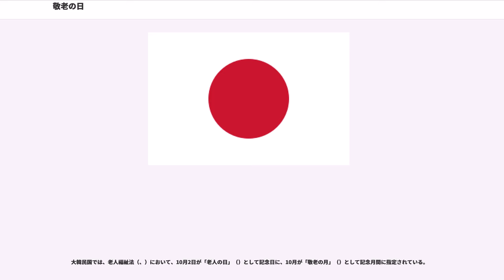敬老の日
敬老の日（けいろうのひ）は、日本の国民の祝日の一つである。日付は9月の第3月曜日。

2002年（平成14年）までは毎年9月15日を敬老の日としていたが、2003年（平成15年）から現行の規定となっている。

敬老の日は、国民の祝日に関する法律（祝日法、昭和23年7月20日法律第178号）第2条によれば、「多年にわたり社会につくしてきた老人を敬愛し、長寿を祝う」ことを趣旨としている。

同様の趣旨の記念日として、老人福祉法によって定められた、老人の日（9月15日）、老人週間（9月15日より1週間）がある。

兵庫県多可郡野間谷村（後に八千代町を経て現在の多可町八千代区）で、1947年（昭和22年）9月15日に村主催の「敬老会」を開催したのが「敬老の日」の始まりであるとされる。これは、野間谷村の村長であった門脇政夫（1911年 - 2010年）が「老人を大切にし、年寄りの知恵を借りて村作りをしよう」という趣旨から開いたもので、9月15日という日取りは、農閑期にあたり気候も良い9月中旬ということで決められた。昭和22年当時は戦後の混乱期に当たり、子供を戦場へ送った親たちも多く、精神的に疲労の極にあった。門脇は、そうした親らに報いるべく「養老の滝」の伝説にちなみ、9月15日を「としよりの日」とし、55歳以上の人を対象に敬老会を開催した。これが全国に広がりを見せ、国民の祝日「敬老の日」制定につながった。現在、八千代コミュニティプラザの玄関脇には「敬老の日提唱の地」と刻まれた高さ約2mの石碑が建っている。
1948年7月に制定された「国民の祝日に関する法律」において、こどもの日、成人の日は定められたものの、老人のための祝日は定められなかった。門脇は1948年9月15日に開催された第2回「敬老会」において、9月15日を「としよりの日」として村独自の祝日とすることを提唱した。門脇は県内市町村にも祝日制定を働きかけ、その趣旨への賛同が広がった。1950年（昭和25年）からは兵庫県が「としよりの日」を制定。1951年（昭和26年）には中央社会福祉協議会（現全国社会福祉協議会）が9月15日を「としよりの日」と定め、9月15日から21日までの1週間を運動週間とした。

1963年（昭和38年）に制定された老人福祉法では、9月15日が老人の日、9月15日から21日までが老人週間として定められ、翌1964年（昭和39年）から実施された。さらに1966年（昭和41年）に国民の祝日に関する法律が改正されて国民の祝日「敬老の日」に制定されるとともに、老人福祉法でも「老人の日」が「敬老の日」に改められた。

その後2013年（平成25年）、多可町では「敬老の日」発祥の町として、敬老の精神を未来に向けて受け継いでいく目的で、公募で作成した敬老のうた「きっとありがとう」を制作し、町の各所で流されているほか、この歌を使って介護予防の目的で体操を作って公開した。

敬老の日の起源を野間谷村の敬老会に求めるならば、9月15日という日取りは上述の通り野間谷村の農事暦と気候に由来するものになる。門脇政夫の事績を伝える多可町広報の記事によれば、9月という開催時期には、農閑期であることや気候に加え、養老の滝伝説も参考にしたという（元正天皇が霊亀3年（717年）9月に滝を訪れて養老の滝と命名、同年に養老と改元し、全国の高齢者に賜品を下した）。

このほか、聖徳太子が四天王寺に悲田院を建立した日が593年9月15日であるとして、敬老の日をこれに由緒づける主張もある。『四天王寺縁起』によれば、聖徳太子が四天王寺建立（593年）と同時に悲田院を含む「四箇院」（現代でいう社会福祉施設）を設立したとあるが、「9月15日」という日付には根拠がない。四天王寺悲田院の伝統を継ぐとする四天王寺福祉事業団も、「敬老の日」由来の諸説のひとつとして挙げるにとどまる。なお、四箇院の創設者を聖徳太子とする伝承も、後年の太子信仰の中で仮託されたものと考えられている

2001年（平成13年）の祝日法改正（いわゆるハッピーマンデー制度の実施）によって、2003年（平成15年）からは9月第3月曜日となった。だが、初年度の2003年の9月第3月曜日が偶然9月15日であったため、敬老の日が9月第3月曜日へ変更されて9月15日以外の日付になったのは、2004年（平成16年）の9月20日が最初である。

敬老の日を第3月曜日に移すにあたっては、当時存命であった提唱者門脇政夫が日付の変更について遺憾の意を...